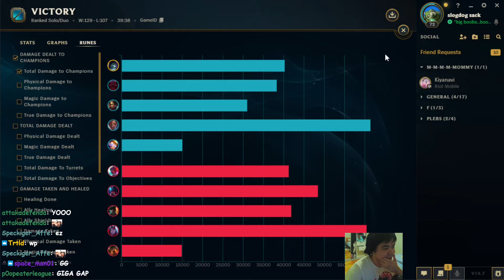The Most Overpowered Item in the Game